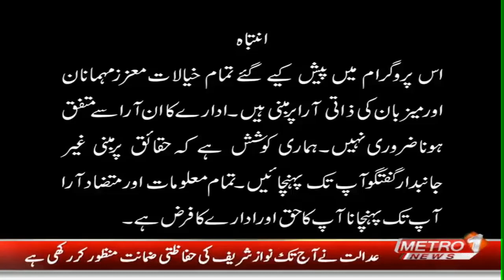Metro Matters With Akhtar Shaheen Rind | Part-2 | Metro1 News | 26 Oct 2023